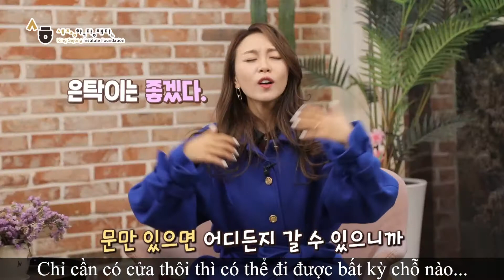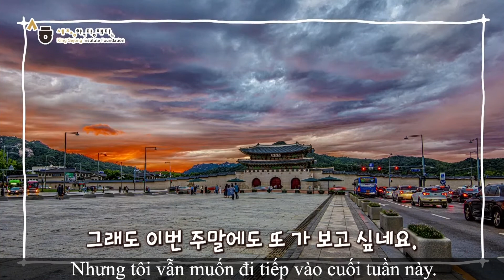EP 10. Nhờ có anh mà cũng được ra nước ngoài｜ Tiếng Hàn K-WAVE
EP 10. 덕분에 외국도 가 보고
EP 10. Nhờ có anh mà cũng được ra nước ngoài

문법 ‘-아/어 보다’를 배워요.
Học ngữ pháp ‘-아/어 보다’ (thử).

문화 ‘서울의 광화문, 광화문 거리’에 대해 배워요.
Học văn hóa về ‘Gwanghwamun Seoul, con đường Gwanghwamun’.